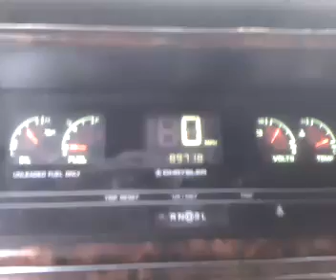93 chrysler fifth avenue interior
My 93 chrysler new yorker fifth avenue with less than 100,000 miles